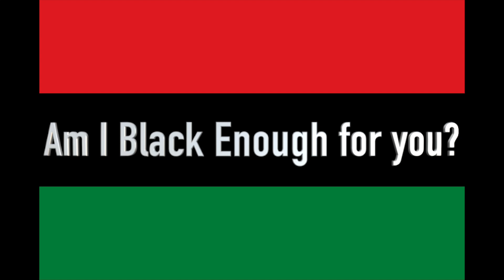Am I Black Enough 4 You Trailer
Trailer for the forthcoming indie film "Am I Black Enough 4 You?!?!
Filmmaker embarks on a quest to explore the definition of "Blackness" and to find "The Blackest Man in America" after comedian AJ Jamal is told he is not "Black Enough" to be successful in Hollywood because he doesn't use profanity in his act.

A Mock of A Mentary!

Starring AJ Jamal and E. George Perry

Featuring Ola Alabi, Maya Azucena,Debbie Carter,  Monet Cherise,Kym Craig, Blake Emory,  Bud Lewis, Kevin Harewood, Sha Hendrix, Jon Laster, Jacqueline Rhinehardt, Carmen Rodgers

A Kevin Harewood Concoction

Produced by Kevin Harewood and Stephen Booth

An Indiez Streets Presentation